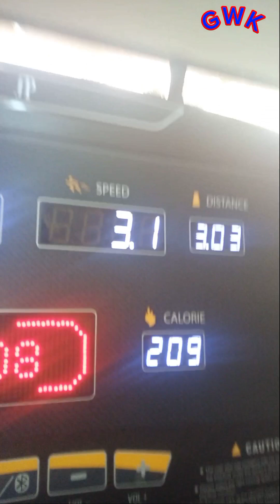Fitness Enthusiast || Burning fat and calories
Running, jogging and walking can improve your health and it promotes a healthy living.